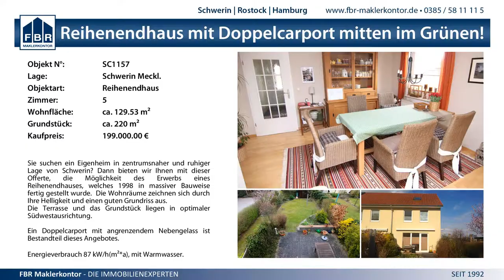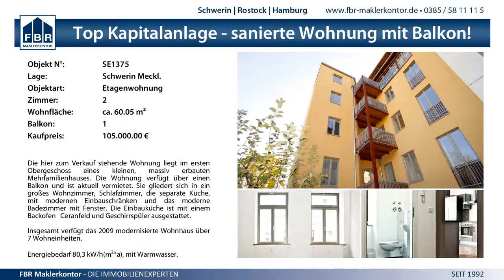30:21 (18:8) SV Crivitz vs. Bad Doberaner SV - 3.1.2015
HVMV Pokal Frauen Achtelfinale - 30:21 (18:8) SV Crivitz vs. Bad Doberaner SV - 3.1.2015